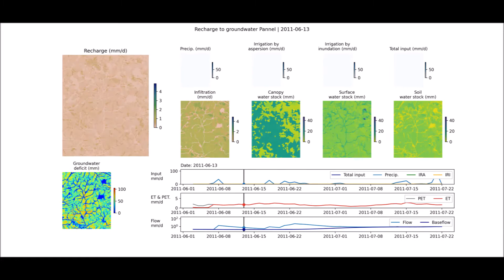Groundwater recharge assessment with Plans3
Plans3 is a modelling framework that uses TOPMODEL (Beven & Kirkby, 1979) for hydrological processes modelling.